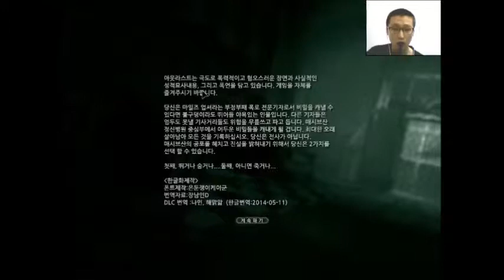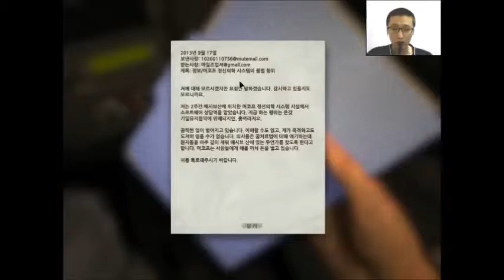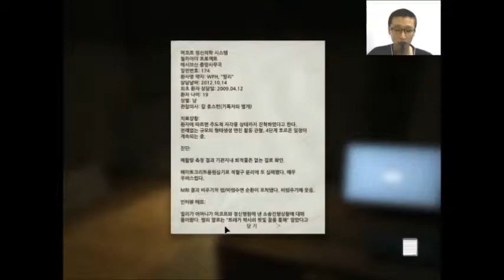[Black Dragon TV] Outlast # 1